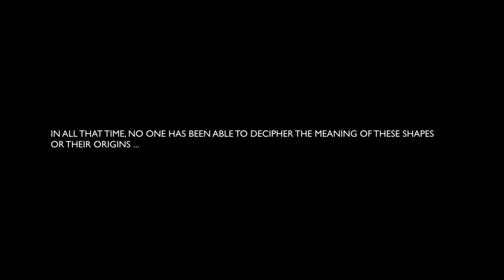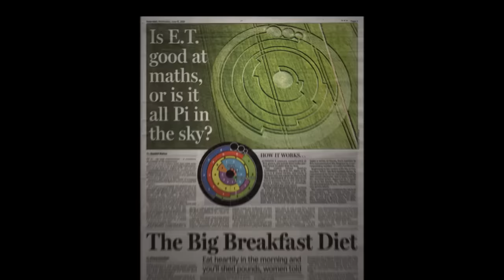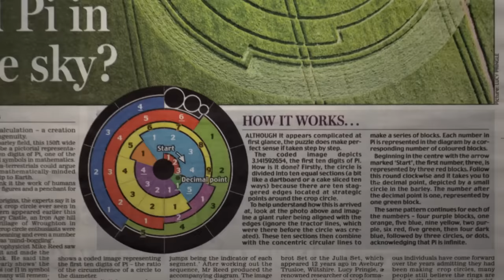How To Decipher Crop-Circles | A Field Full Of Secrets | Absolute Documentaries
Two best friends stepped into a crop circle. This is the story of what happened next.

For the past 35 years massive geometric shapes have been appearing in the fields of over 42 countries across the globe. In all that time no-one has been able to decipher them or construe their meaning.

In June 2008, Charles Maxwell and his good friend, Dax Phelan, stepped into an enormous crop-circle formation for the first time, at a place called Barbury Castle, in Wiltshire, England. Nothing is what it seems in A Field Full of Secrets and what begins in the archaic landscape of Wiltshire with a hunt for the enigmatic crop circles, soon spins out of control when Charles Maxwell believes he has found an eccentric inventor, Nikola Romanski, who claims he can decipher the crop-circle code.

The two men (one actually in the process of becoming a woman) discover what appears to be a blueprint for some kind of machine, hidden in the geometry of the crop circles. Will they build the machine and change the world, or simply waste an enormous amount of time and money?

From: A Field Full Of Secrets

Content licensed from Abacus Media to Little Dot Studios.